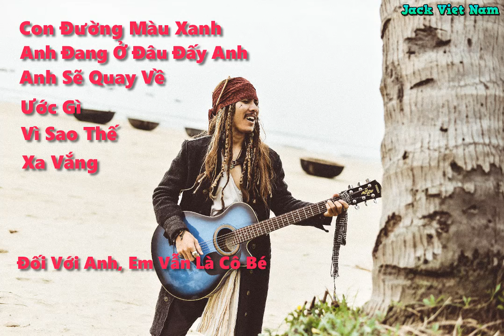Top Bài Hát Hay Nhất Của Thuyền Trưởng Jack Viet Nam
☛ Sir. Johnny Depp: One day, we will drink; play the guitar; talk about girl...together(That's my wish)

Jack Việt Nam, Jack Việt Nam, Jack Việt Nam